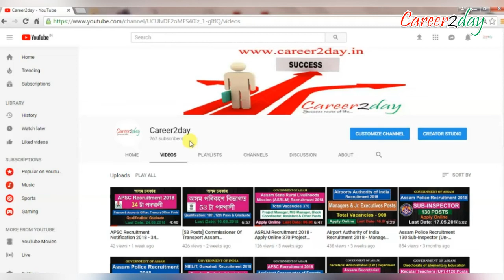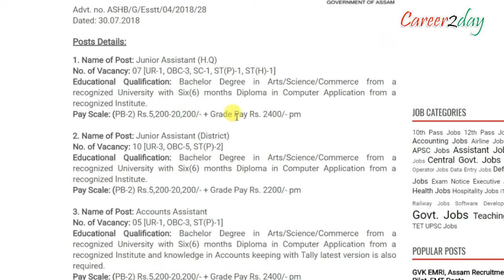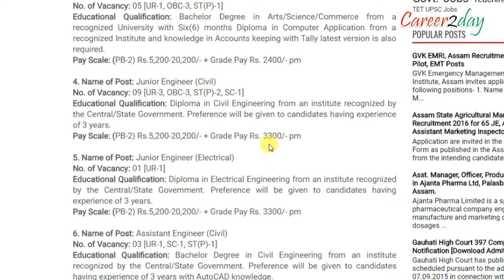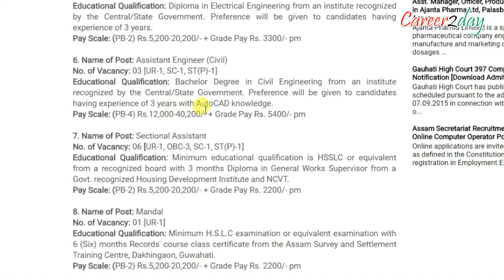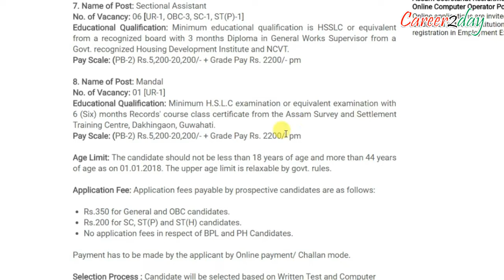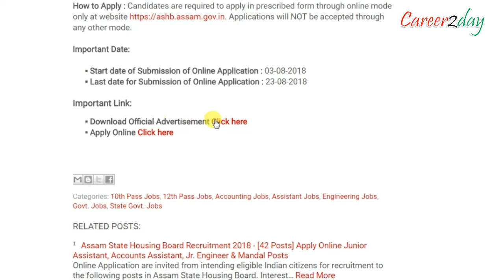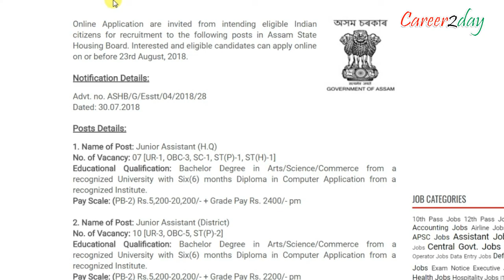Assam State Housing Board [ASHB] Recruitment 2018 - [42 Posts] Apply Online Jr Asstt, Accounts Asstt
Assam State Housing Board [ASHB] Recruitment 2018 - [42 Posts] Apply Online Junior Assistant, Accounts Assistant, Jr. Engineer & Mandal Posts